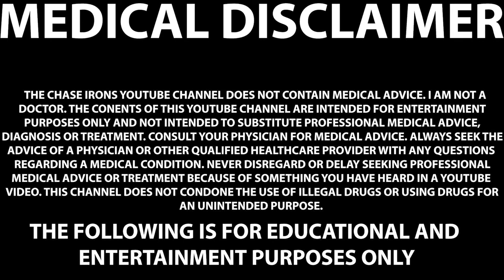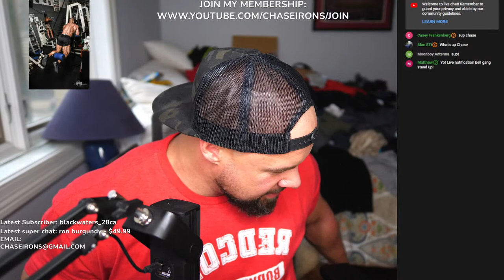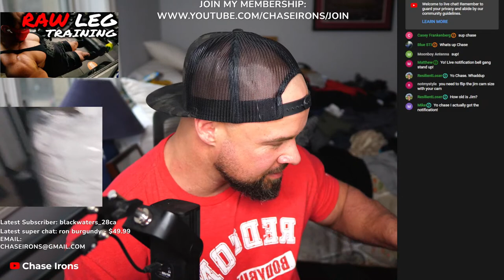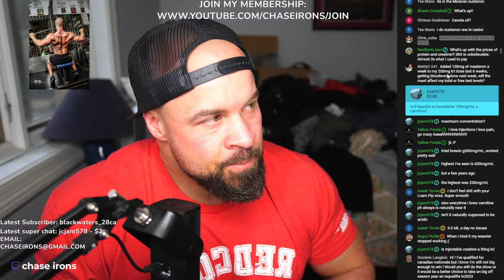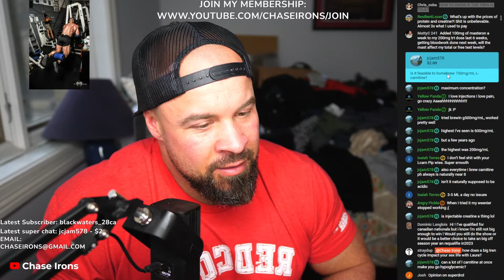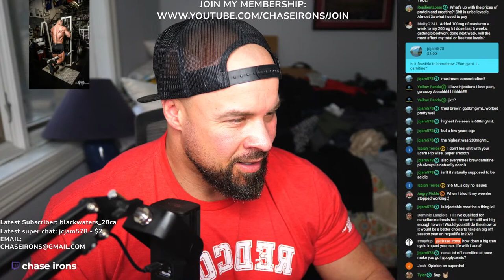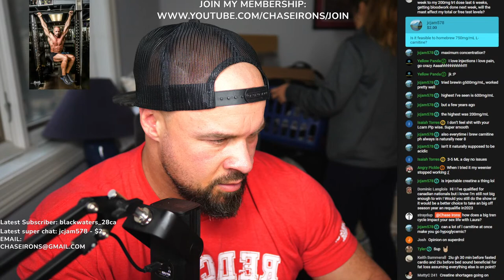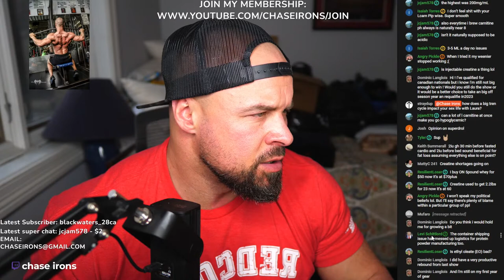ROID RAGE LIVESTREAM Q&A 214 | DO STEROIDS INCREASE APPETITE | HOW TO KNOW IF TREN IS REAL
0:00 Intro
10:00 do steroids cause hunger by themselves? thank u for all the info you give us
27:15 ​Can you still develop scar tissue with 8 different spots?
40:00 ​HOW TO KNOW IF THE TREN IS TRUE?
58:00 any specific carrier oil you recommend to use